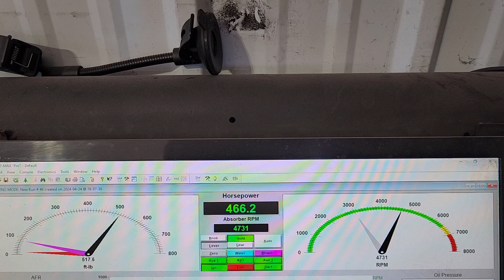Chris Stiffler final